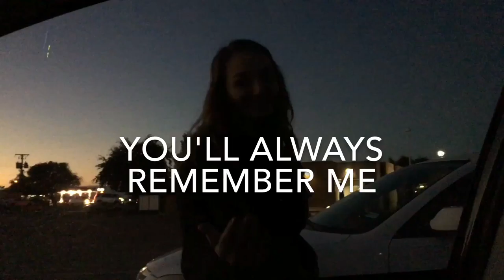CHRISTMAS THINGS AND FRIENDS